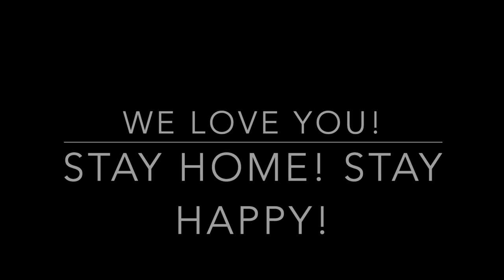Quarantine With The Twins!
Life with the twins has been interesting during this Quarantine! We wanted to show what we've been doing every single day and show you what our Easter was like this year! We miss our friends and family!